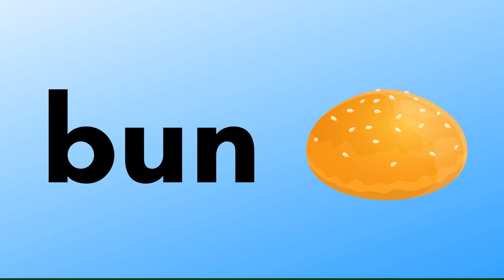CAN YOUR CHILD READ SIMPLE WORDS? By constant practice, your child can become a GOOD READER./Page 1/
Constant  reading practice to attain mastery.
This will improve your children's reading and vocabulary skills.

grade 1 learning videos
reading
english reading practice
short story

learning videos...